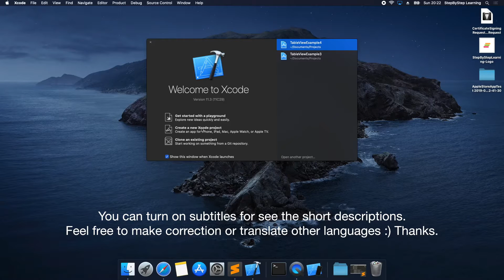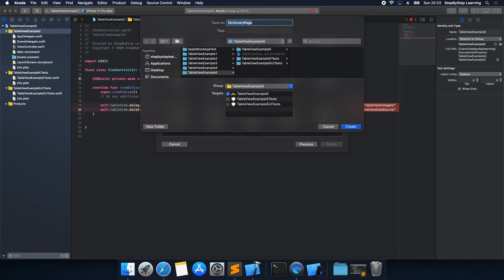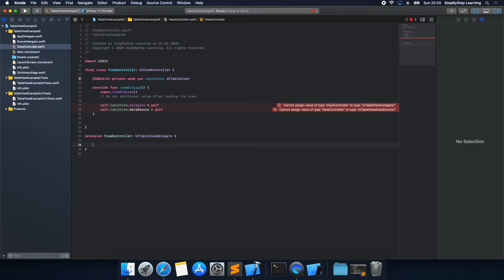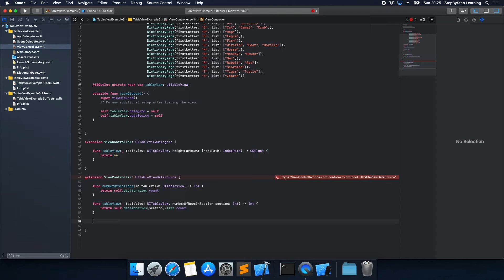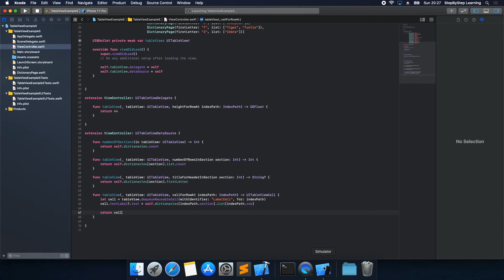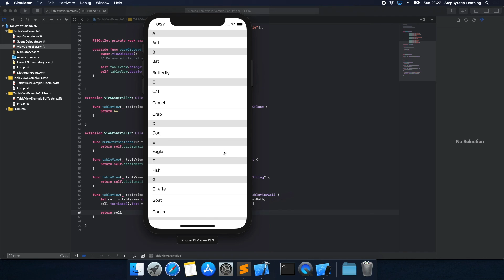Title Section Header UITableView - Swift #5 - iOS Programming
This video is usage of titleForHeaderInSection in UITableView. We're using Xcode 10.3 and Swift 5.

Software Used:
iMovie
Keynote
QuickTime Player